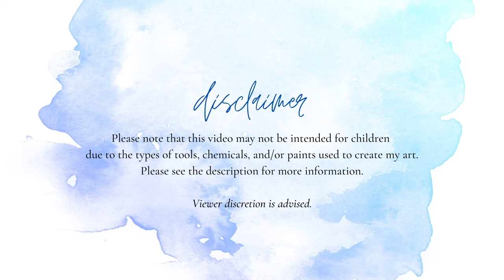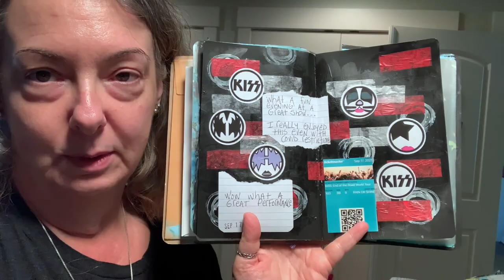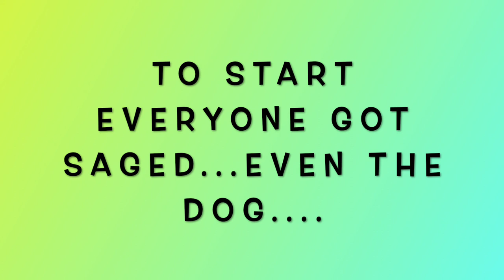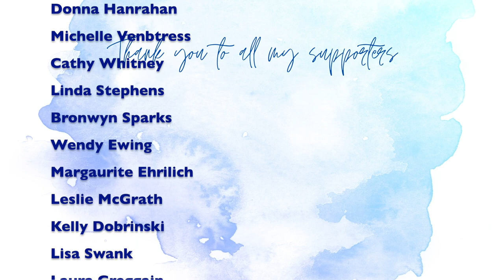My Week In Review 9-19-21 To 9-25-21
Planner calendar Listing I bought